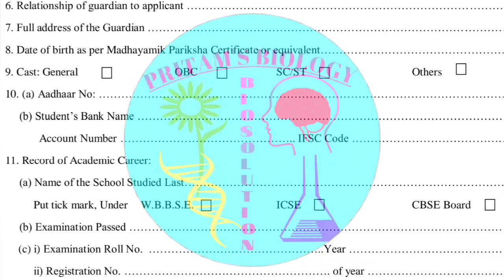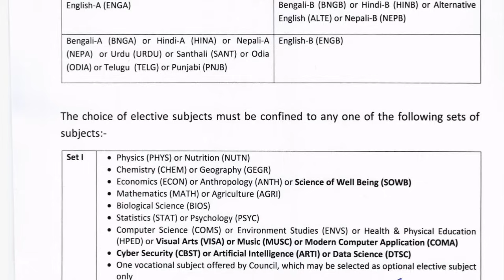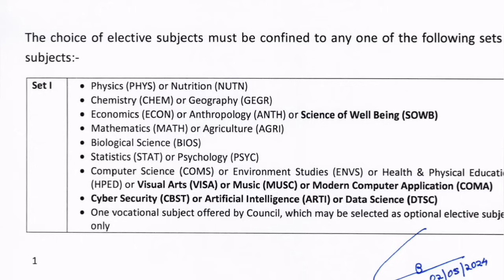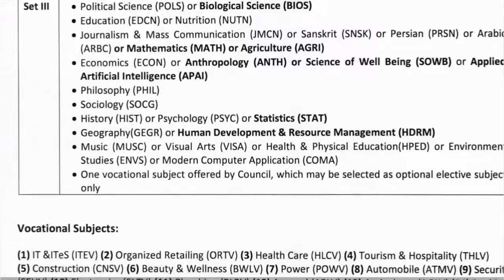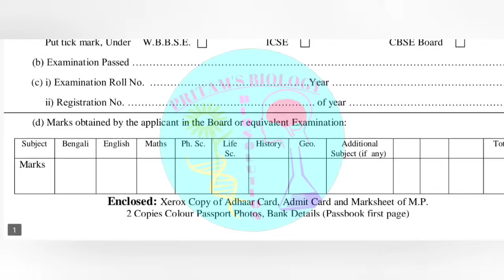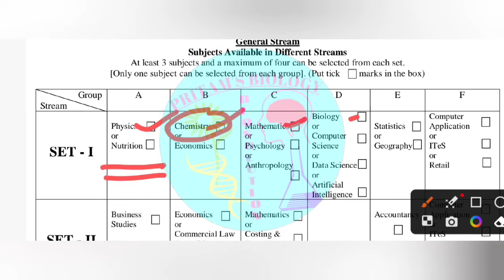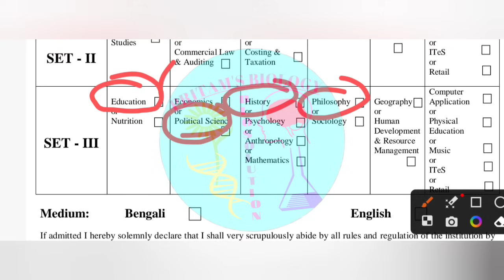একাদশে ভর্তির নোটিশ|WB Class 11 admission 2024|Class 11 admission form fill up|arts science commerce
মাধ্যমিকের পর একাদশে ভর্তি |Class 11 admission form fill up 2024|Class 11 admission 2024|wb class 11 admission 2024
একাদশ শ্রেণিতে ভর্তির নোটিশ 2024
west bengal council of higher secondary education class 11 admission notice 2024
west bengal class 11 admission form fill up step by step